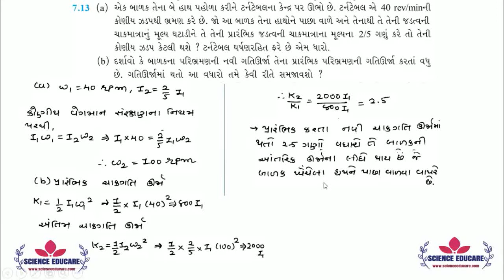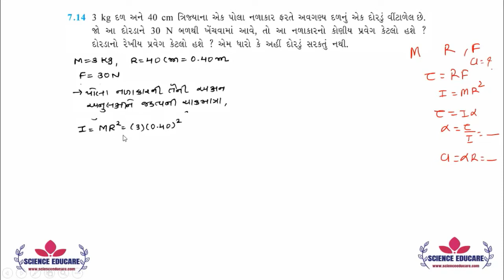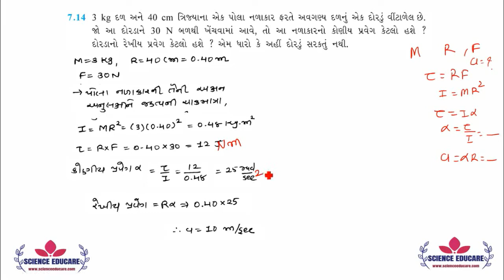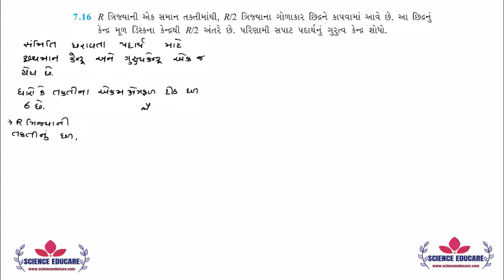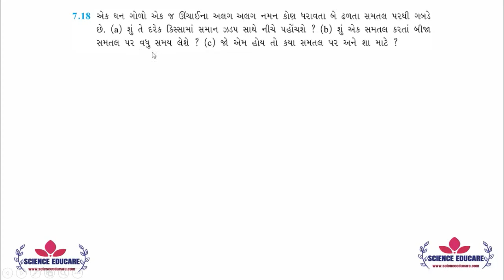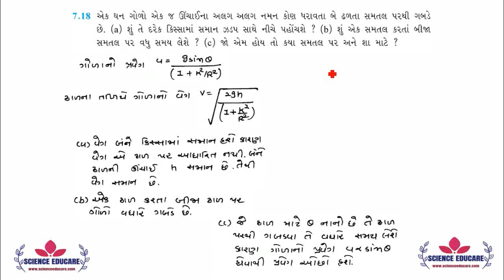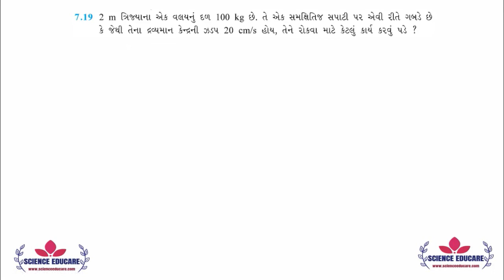swa 7.12 - 7.19